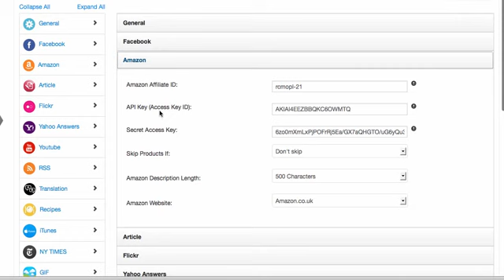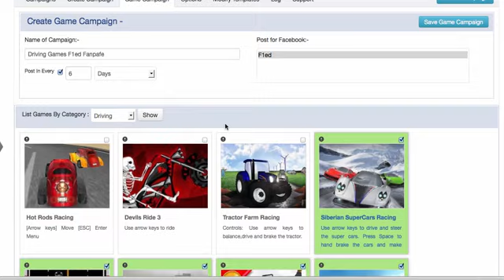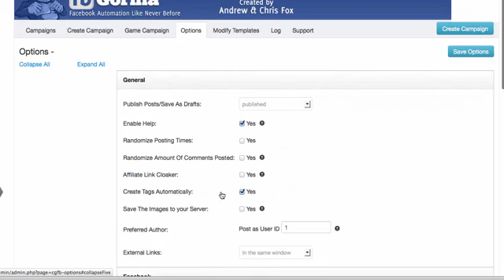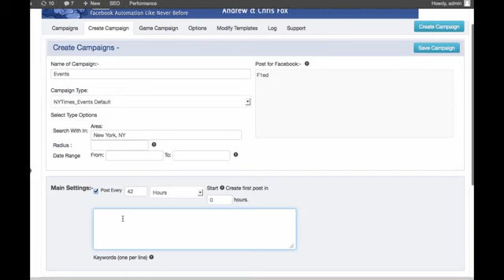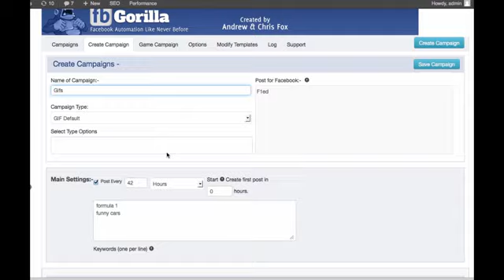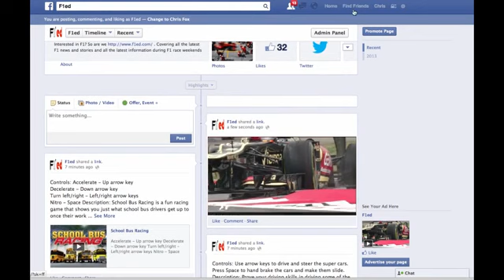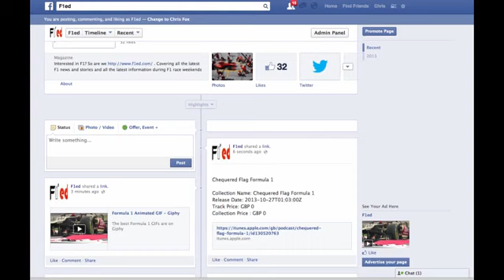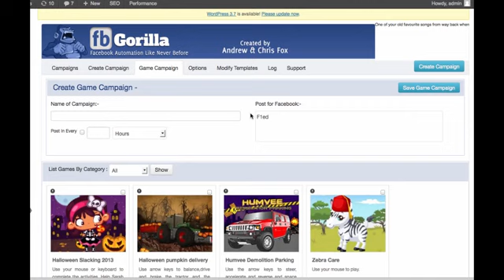FB Gorilla Review and Demo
FB Gorilla plugin will autopost the contents on FB fanpage such as Flast Game, Itune video, music...Visit for more information Price now is $37 Discount 81%, Hurry up. Price will be $197 at 17th November
- FB Gorilla is a unique software and you will never see the plugin like that before:
- Share Intersting and Funny Flash Games in your Fan-pages
- Publish the funny animation picture
- Get more money with massive sharing iTunes media Module: FB Gorilla
- Authority the content of your FB pages by many ways below
- Ever fancied entering the Huge Cooking Niche